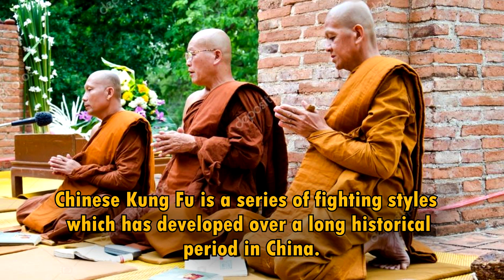KUNG FU in REALITY - show style 2019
There are many kinds of martial arts. Kung Fu is one of them. You can differentiate Kung Fu with other martial arts based on the internal chi. Chi is a person’s life energy. The aim is to increase the tranquility, calmness and spirituality.
    If you are interested to study about Kung Fu, you need to start it when you are still a kid. It will be easy for you to learn the difficult movements since the agility and flexibly of the kids are great.